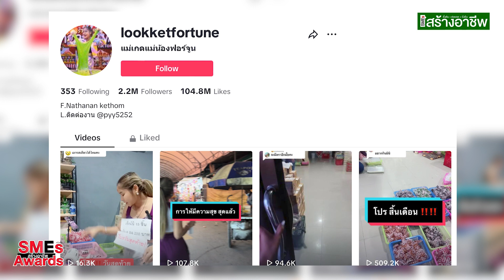กาละแมแม่เกด บริษัท เพชรยั่งยืน จำกัด คว้ารางวัล The Best Of Quality Product ประจำปี 2566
ผลิตภัณฑ์แบรนด์ กาละแมแม่เกด บริษัท เพชรยั่งยืน จำกัด โดยคุณณัฐนันท์ เกตุหอม
ตำแหน่ง กรรมการผู้จัดการบริษัท เข้ารับรางวัล คว้ารางวัล The Best Of Quality Product  จาก SME สร้างอาชีพ Awards ครั้งที่ 8 ประจำปี 2566

กาละแมแม่เกด เจ้าดังใน TikTok เพชรยั่งยืน กาละแมเขาย้อย ขนมหม้อแกงเพชรบุรี

SMEs สร้างอาชีพ ศูนย์รวมอาชีพใหม่ๆ ธุรกิจอินเทรนด์ แฟรนไชส์น่าลงทุน แหล่งค้าส่ง สำหรับผู้ที่ต้องการตั้งต้นอาชีพ ต่อยอดธุรกิจ ให้ยั่งยืนต่อไป

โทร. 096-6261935